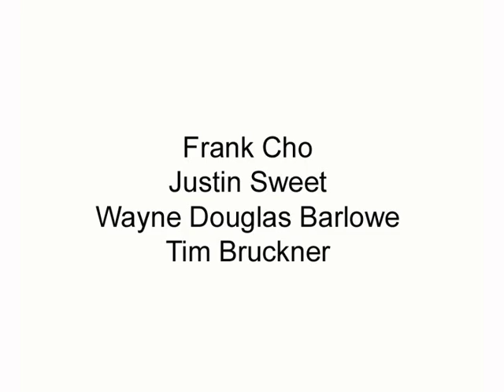SFAL3 - Dan dos Santos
Promotional video for Spectrum Fantastic Art Live 3 featuring the artwork of Dan dos Santos.